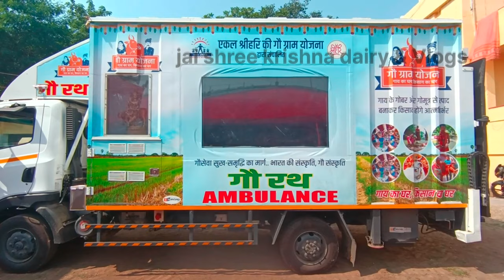COW AMBULANCE SERVICE in Dhanbad - गौ रथ सेवा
cow ambulance  service dhanbad me ! गौ रथ सेवा

jai श्री कृष्णा डेरी & vlogs चैनल में आप सभी का स्वागत हैं।

नमस्कार मित्रों jai श्री कृष्णा डेरी & vlogs चैनल के माध्यम से  हम लोग देश में कृषि के क्षेत्र में हो रहे अद्भुत कार्यों को दर्शाने का प्रयास कर रहे हैं।

Krishi darpan

dairy farming

abs cow

abs breed cou

cheap dairy farm shed

hf cow

Hf cross cow

how_to_start_dairy farm

cow ambulance services